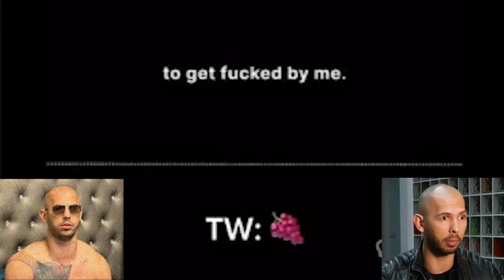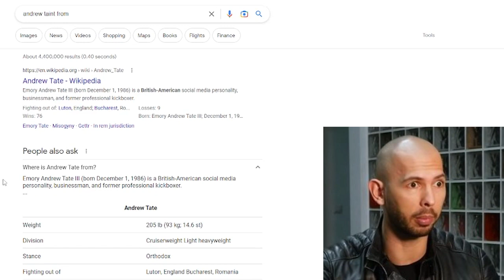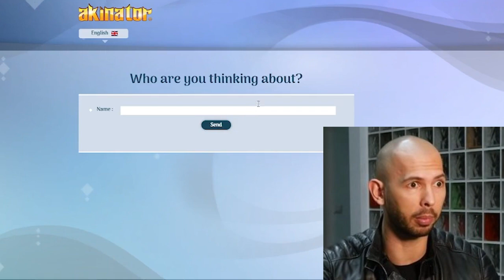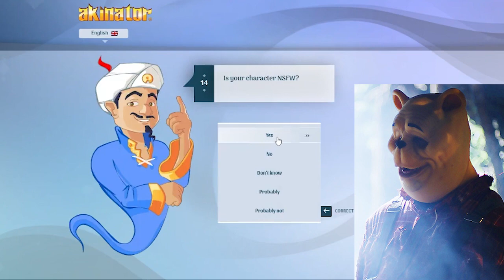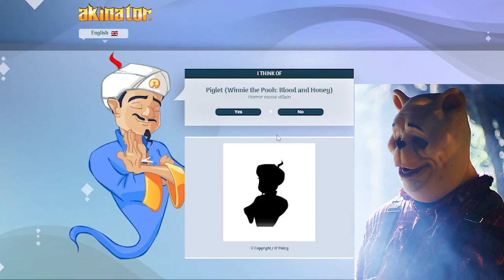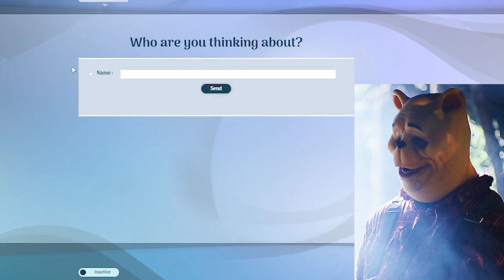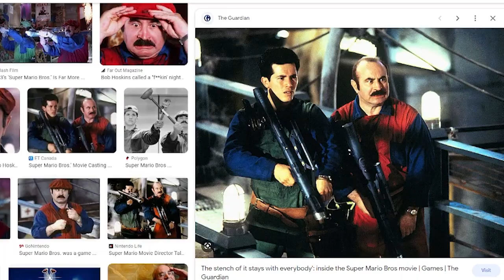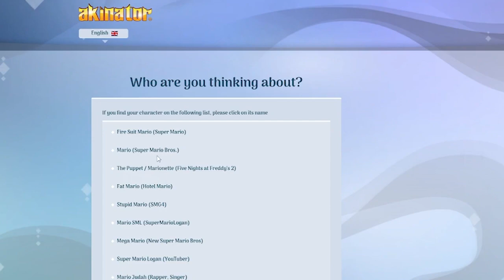HOW FAST CAN AKINATOR GUESS ANDREW TATE?